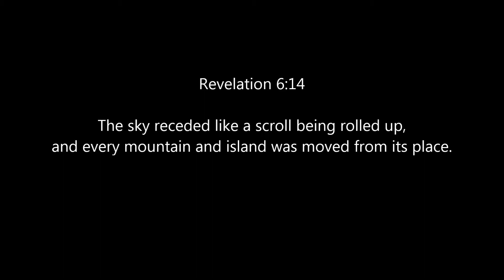Revelation 6:14 - a scroll in our sky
Unusual object in the sky that remained in place and in its shape for quite a while.  Looks like a scroll.    Take care.